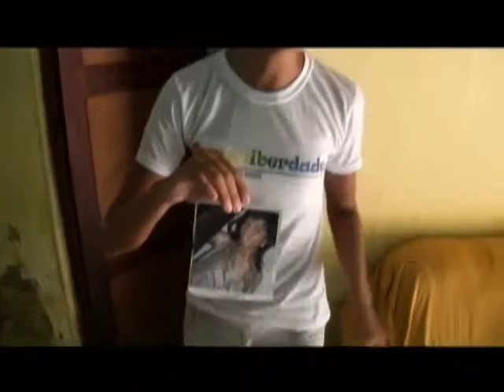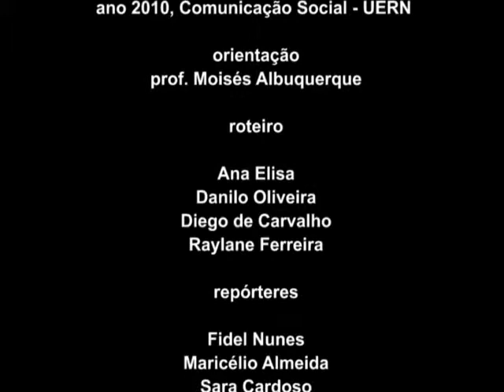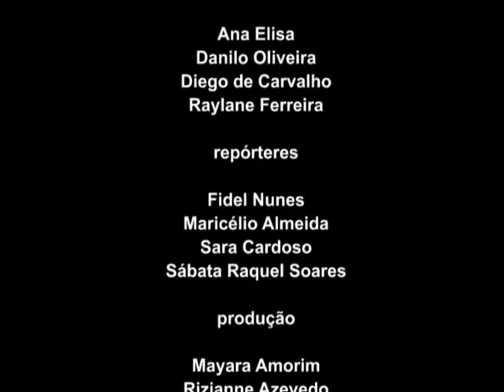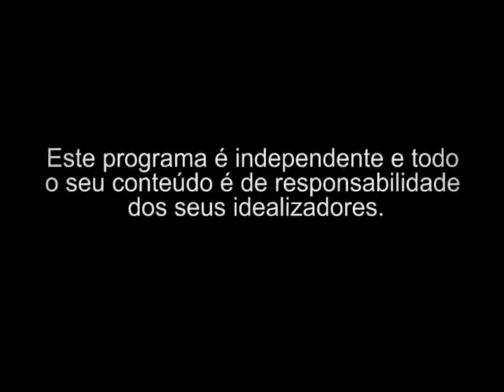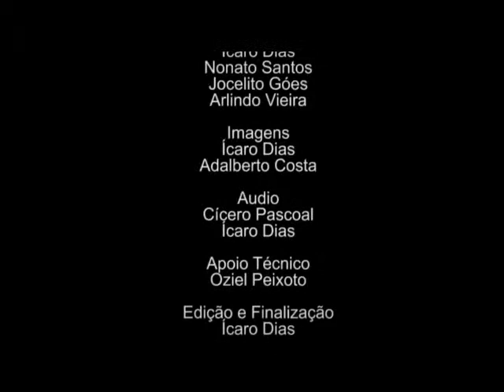PROGRAMAÇÃO DIA 08.11.14 - PARTE 02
Programa Experimentos Audiovisuais, que apresenta o documentário Cotidihomo, onde discute a questão da homossexualidade na cidade de Mossoró; Programa Intervalo Cultural, com destaque para a banda   de Rock, Arcanjos.